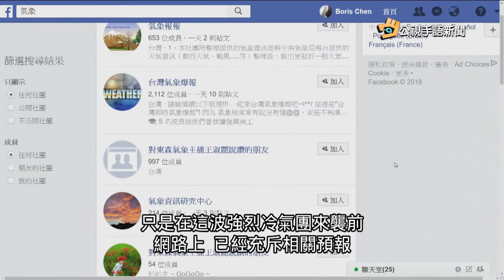20180108 公視手語新聞 強烈冷氣團週二增強為寒流 週三轉乾冷